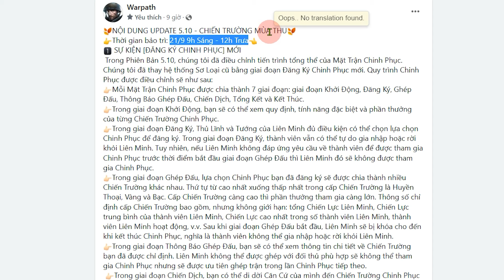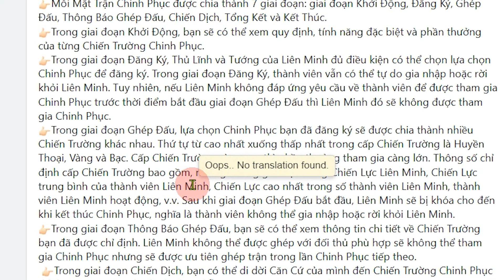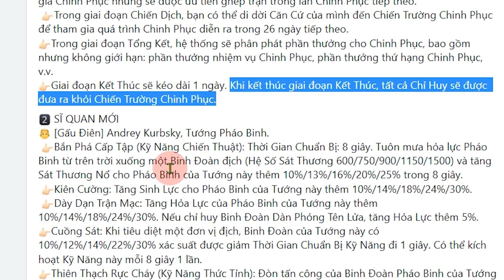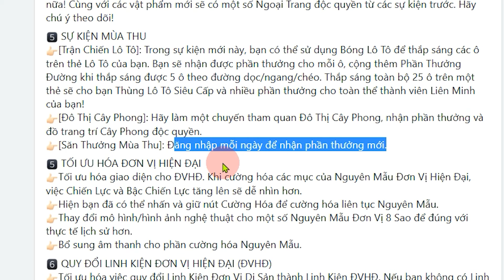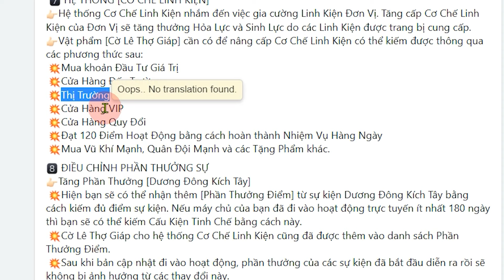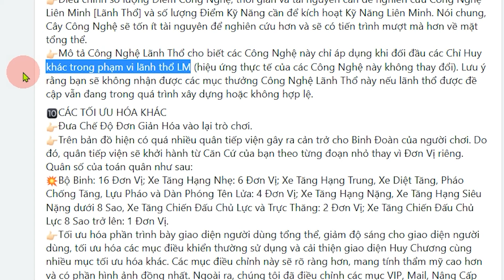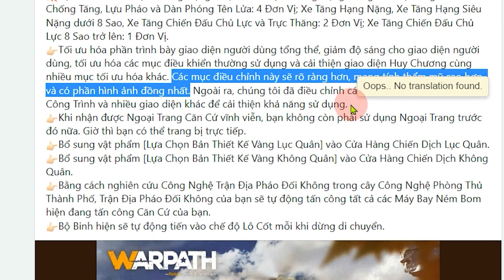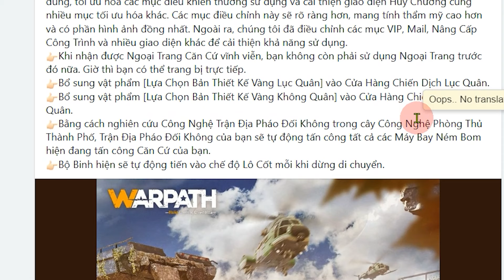Warpath - Cập nhật 5.10 với nhiều điều đáng mong chờ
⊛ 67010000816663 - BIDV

00:00 Đăng ký City 4
08:43 Ngoại trang đơn vị
12:15 Nâng cấp hệ thống linh kiện
16:10 Tăng thêm quà Dương đông kích tây
18:50 Các tối ưu giao diện người dùng
20:00 *Buff gián tiếp cho các dòng tank nhỏ